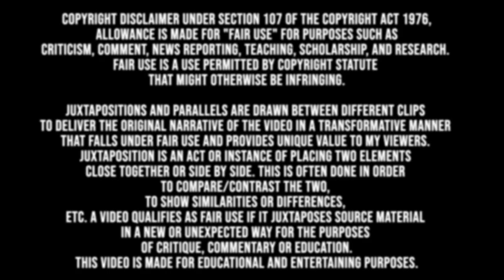FLIPPER ⭐ THEN AND NOW 2023